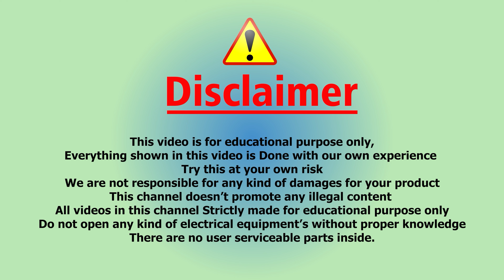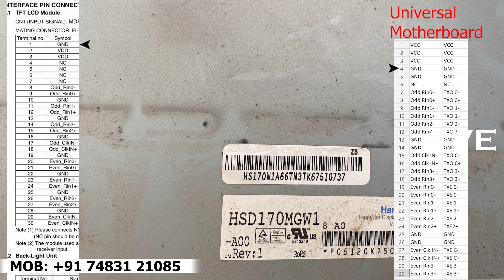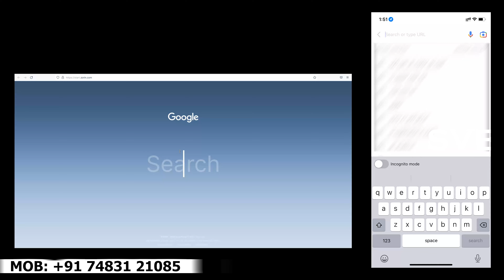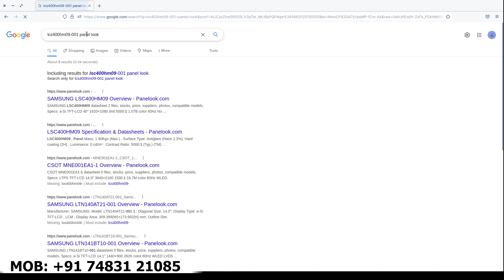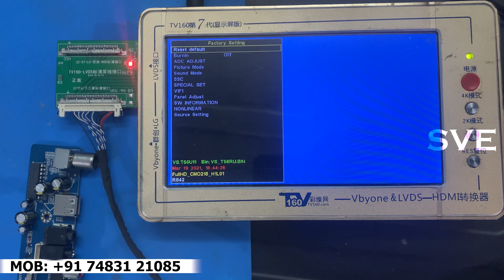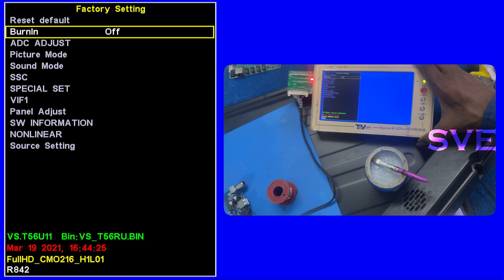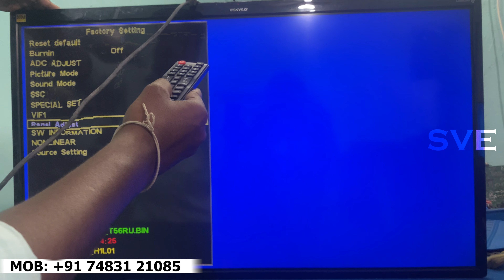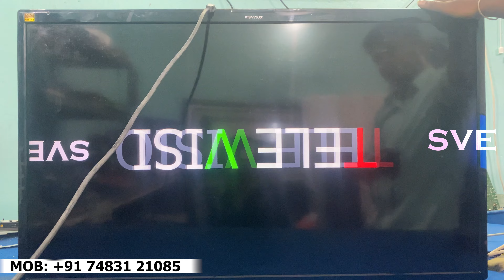VS.T56U11.2 Fixing Full Guide | Back-light Secret Settings | Hindi